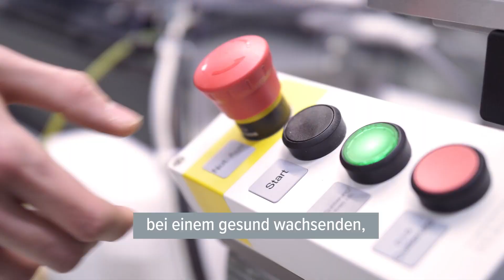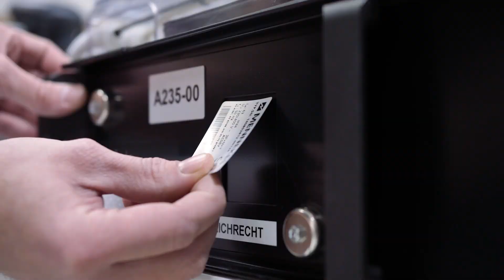Arbeiten bei MENNEKES: Elektrofachkraft für eMobility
Im Video stellen Dir unsere Kollegen Florian Sator und Michael Schulte ihren Beruf Elektrofachkraft für eMobility vor und erzählen, was sie an MENNEKES als Arbeitgeber besonders schätzen.

Alles zu uns als Arbeitgeber und unsere offenen Stellen findest Du Werde Teil der MENNEKES Familie!